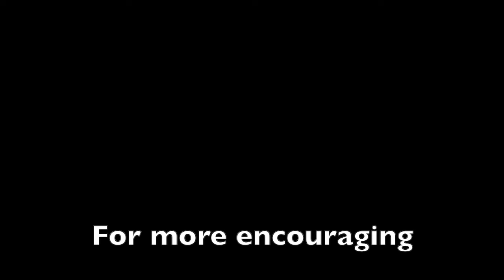How To Homeschool As a Full-Time Working Mom (Ana)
Classical Conversations supports parents and students in Christian, classical homeschooling with weekly academic programs held in local communities.

Who is Classical Conversations?